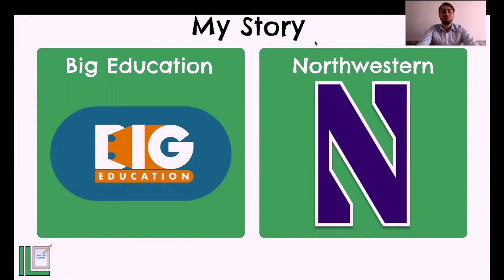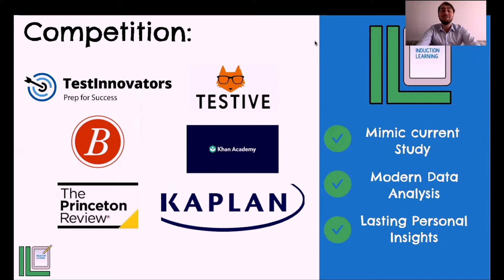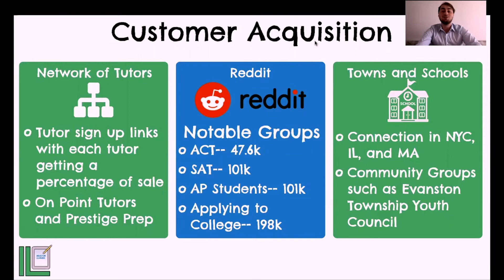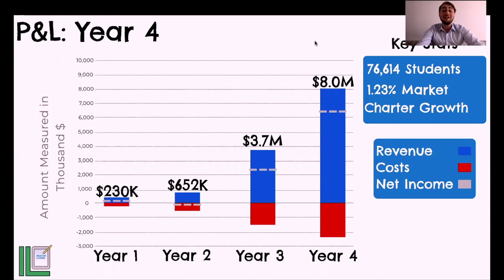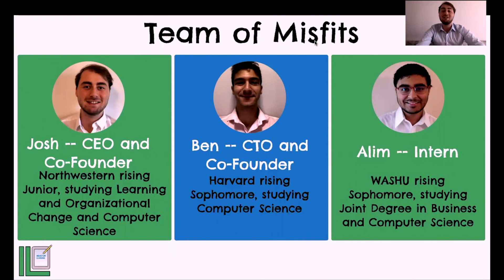Wildfire 2020: Induction Learning